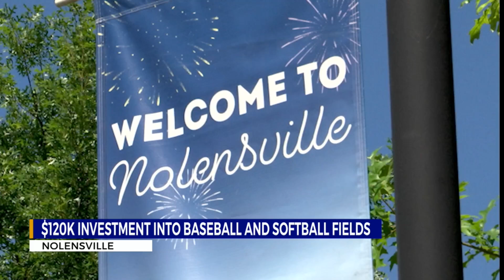Nolensville invests in baseball and softball fields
Nolensville is partnering with Williamson County to fund baseball and softball field upgrades.